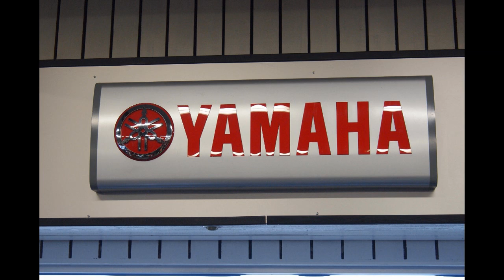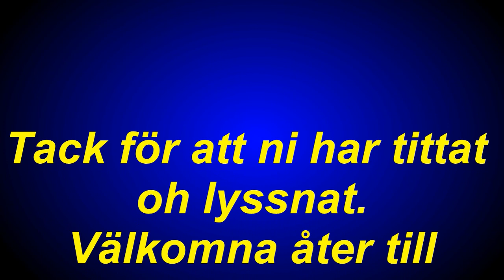EXTRA EXTRA Allt på Oves Motor / Musik : Jan-Erik Malmberg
Produserat av : 52frittes Home Studios
Foto : G Månsson
Musik : Jan-Erik Malmberg
Back Track : Jan -Erik Malmberg
Regi : 52fritte